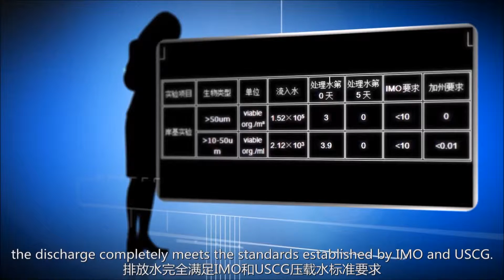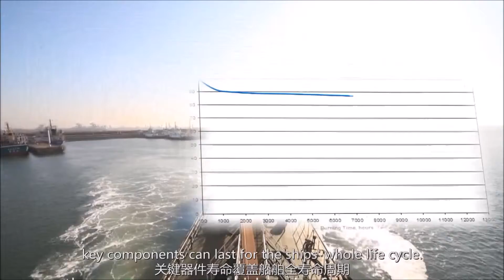OceanDoctor Advantage (Chi)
海博士 - 優勢